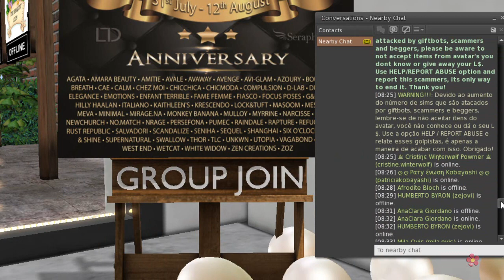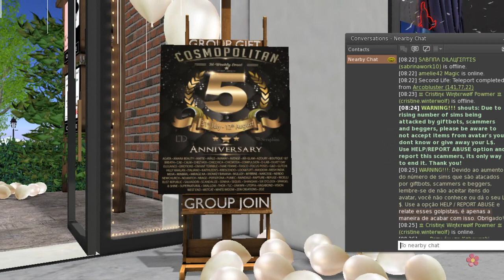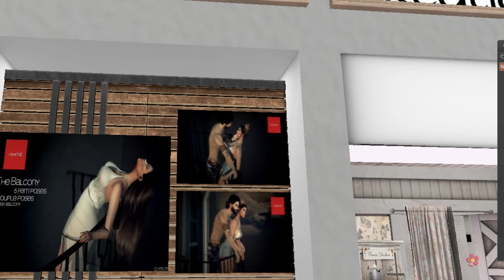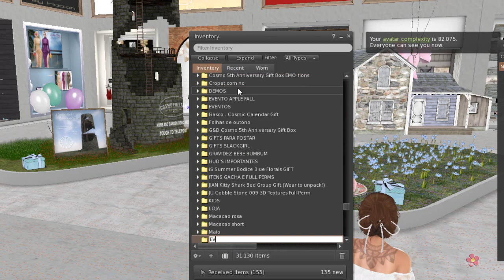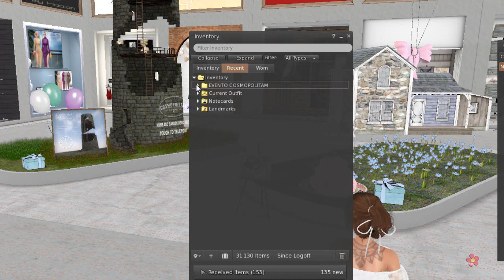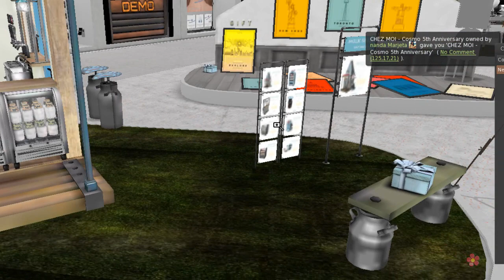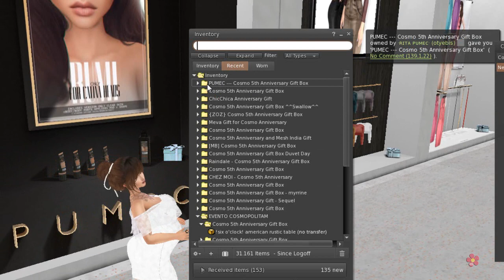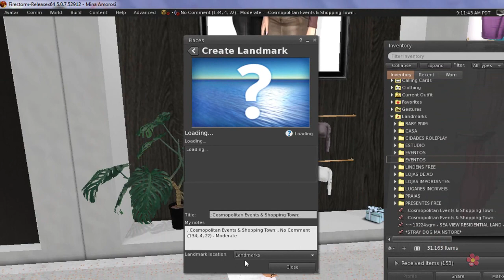45 Presentes no Evento Cosmopolitan - Metaverso Second Life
É aniversário do Evento Cosmopolitan e em comemoração você ganha 45 presentes totalmente FREE! :)